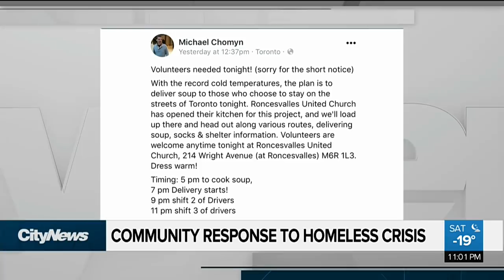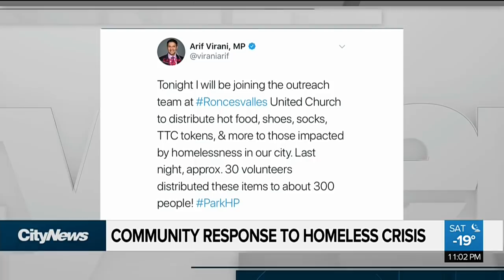Volunteers deliver comfort to those out in the cold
A warm gesture on a bitterly cold night was made possible through the power of social media. Nitish Bissonauth with how volunteers came together overnight to organize and deliver comfort packages to the city's vulnerable.